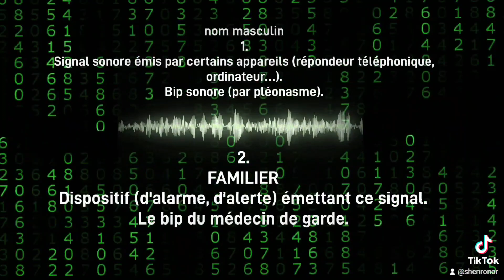savoir ça veut dire quoi BIP